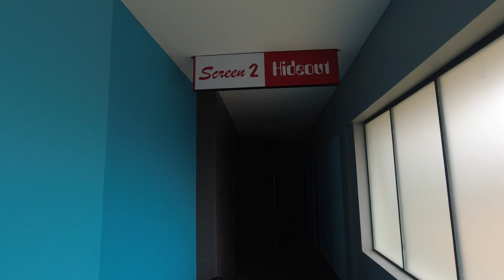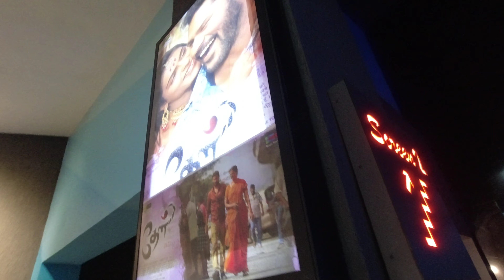Kolathur Gowri Theatre update @ Sri Cinemas | KTVR | Multiplex | Digital Cinema | Mettur Senthil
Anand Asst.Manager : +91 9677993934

குறிப்பு : 3 வயதுக்கு மேற்பட்ட குழந்தைகள் அனைவருக்கும் முழு கட்டணம் எடுக்க வேண்டும்.